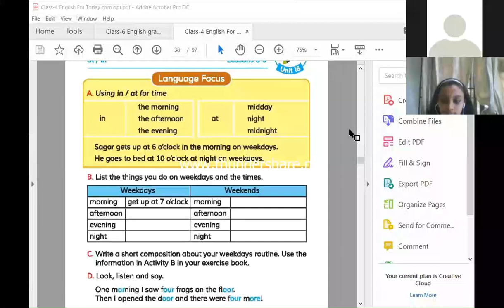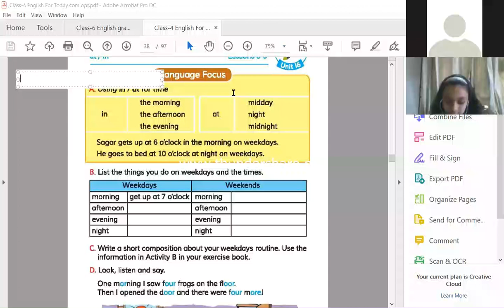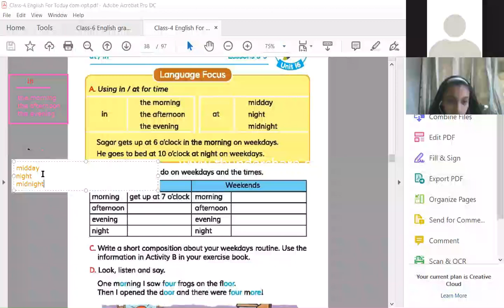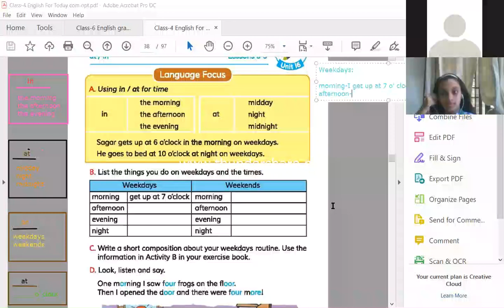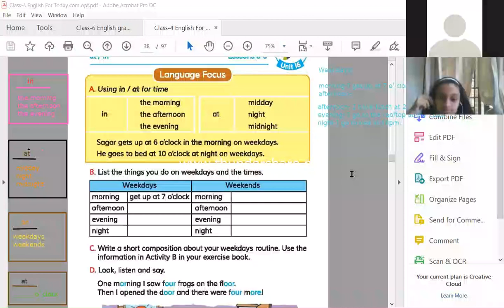English For Today Book 4 Unit 16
This video is on Unit 16 from English For Today.  This is useful for the children of Class 4 in Bangla medium and English Version schools.
These lessons are given in collaboration with TutorsInc, an online learning platform.